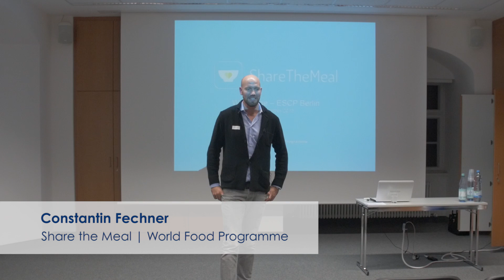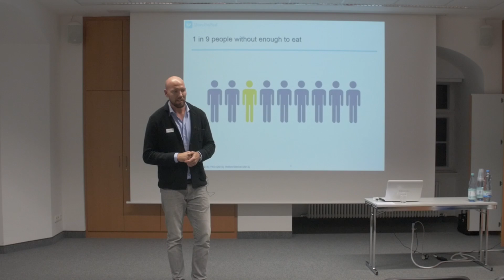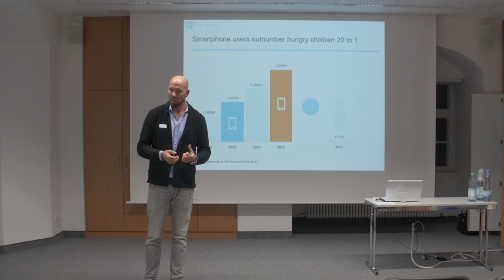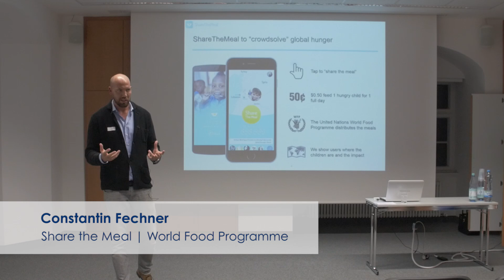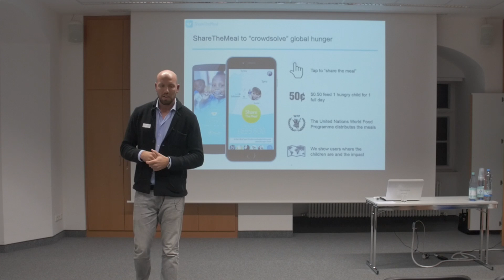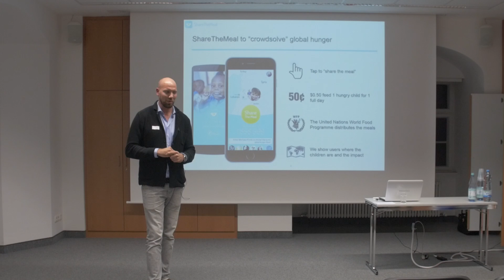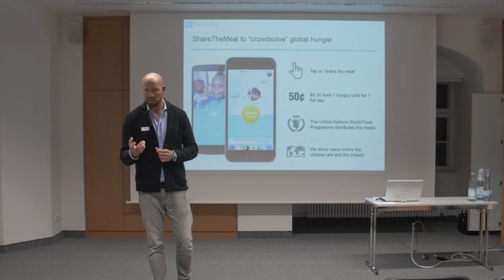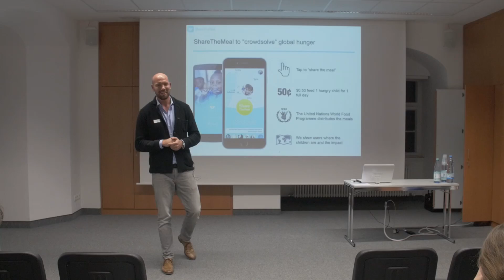Let's talk about "Share the Meal" and how we can feed the world!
Great words from BearingPoint @ ESCP Europe, the world's first business school (est. 1819)

ShareTheMeal is an initiative of the United Nations World Food Programme (WFP). WFP is the world’s largest humanitarian agency fighting hunger. Each year, WFP reaches 80 million people with food assistance in around 80 countries. WFP’s administrative costs are among the lowest in the non-profit sector – with 90% of donations going directly to WFP operations that are building a world with zero hunger.